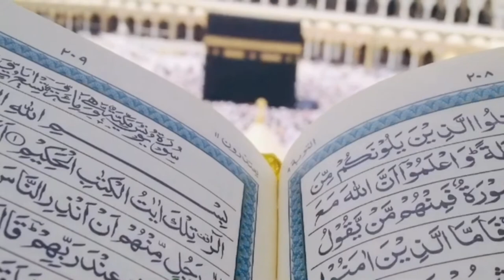Islamic Background Video - ব্যাকগ্রাউন্ড ভিডিও @ Free use - NO COPYRIGHT # 51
► ISLAMIC FREE BACKGROUND MUSIC: SAR_TV_BD​
► VISIT OUR ISLAMIC CHANNEL-2 : SAR_TV_BD_Ibadat​
► VISIT OUR EDUCATIONAL CHANNEL: banglastudent​.com
► VISIT OUR INFORMATIC CHANNEL: NL_TECHNIQUE_বাংলা​
► VISIT OUR ENTERTAINMENT CHANNEL-1 : LIVE_CAM_BD​
► VISIT OUR AEROSPACE CHANNEL : airinfo24​.com
► VISIT OUR ENTERTAINMENT CHANNEL-2 : JEBIN_SADIA​
► VISIT OUR TECHNICAL CHANNEL : UDDIN_DIPU​
► VISIT OUR BUSINESS CHANNEL : OPU_JOHAR​